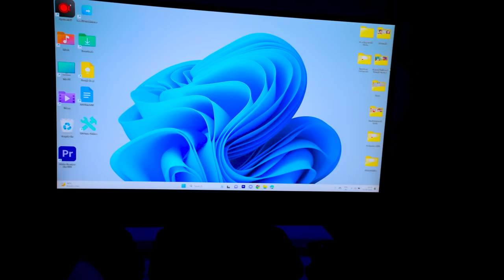I Built a SECRET GAMING ROOM in My House !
Go and chat with an Astrologer and find your love, First Chat is free

I Build a SECRET GAMING ROOM in My House !